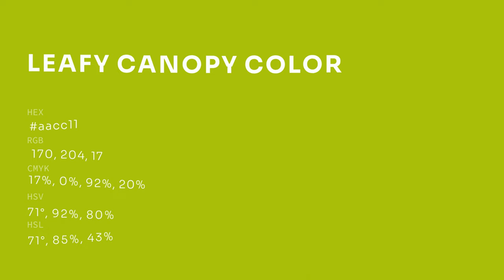Leafy Canopy color aacc11 hex color - Green color - Cool color aacc11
What color is Leafy Canopy ? aacc11 hex color - Green color - Cool color aacc11

Hex aacc11 Color Code is also known as Leafy Canopy color.

Hex aacc11 Color code in RGB color code model is created after adding 66.67% red color, 80.00% green color and 6.67% blue color.
Hex aacc11 Color code in CMYK color (process color) code model is generated after subtraction of 16% cyan, 0% magenta, 91% yellow and 19% black.